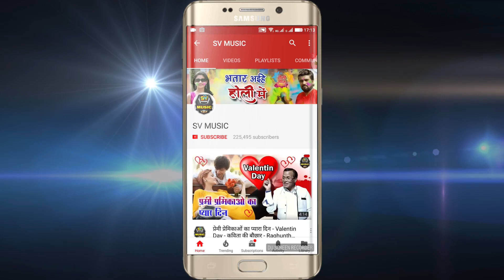ढील करा लहंगा के डोरी - Umesh Rathaur - New Super Hit Bhojpuri Video Song - SV Music 2018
SV Music Present “ढील करा लहंगा के डोरी” a Latest New Song 2018. We Present to you “SV Music” Song by Singer Directed by " director " Featuring Artist  exclusively on SV Music Company

Video credits :

Title Song :- ढील करा लहंगा के डोरी
Singer :- Umesh Rathaur
Lyrics :-
Music Director :-
Studio :-
Video Director :- Sanjay Sagar
DOP :-
Edit Video :-
Producer :- Saagara Video
Special Thanks: :-
Music Label & Copyrights :- Full Xpress Network
Contact Company (Person) :- SK Tripathi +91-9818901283

Opretor Code:-

Google Play -
Gaana -
Wynk -
Saavn -
JioMusic -
Hungama -
Raaga -